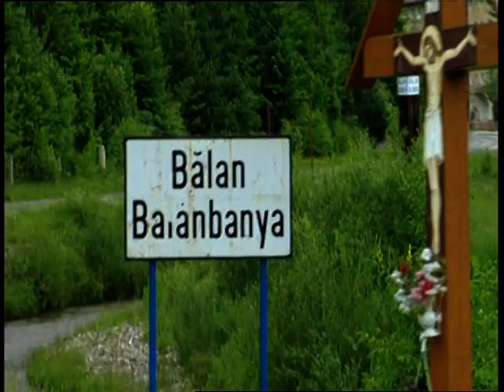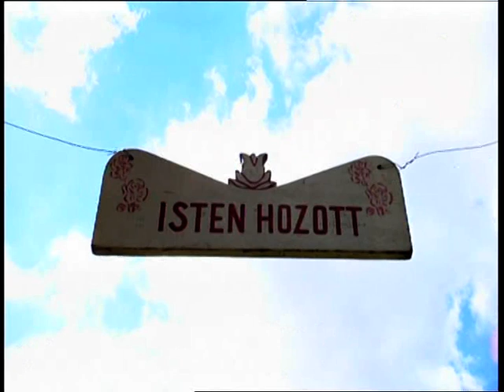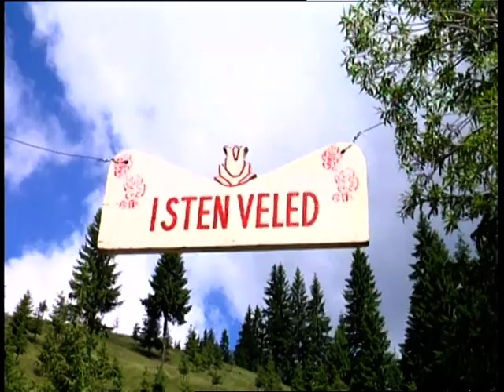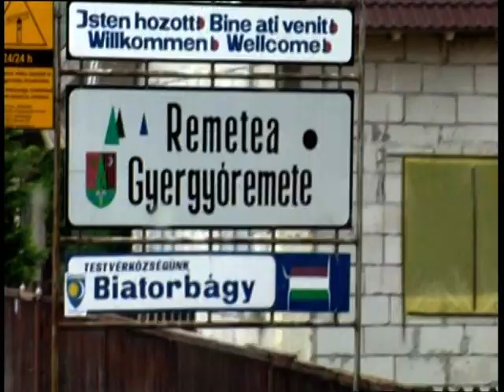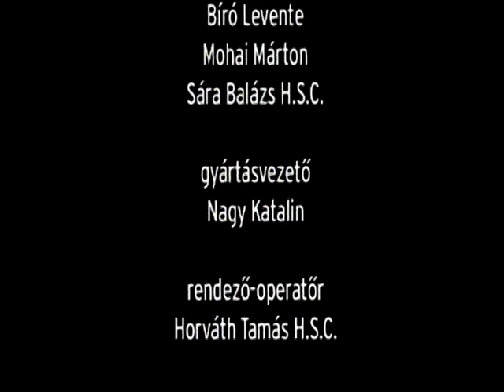Gyermeklakodalom Balánbányán és Gyergyóremetén, 2O11